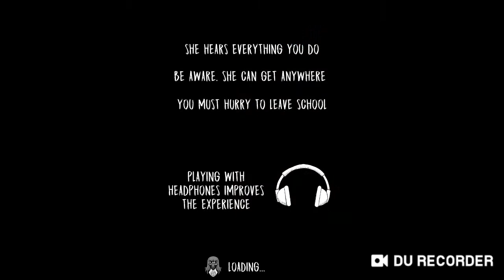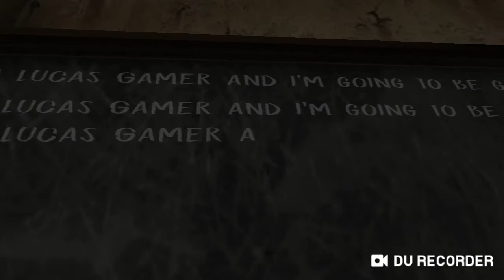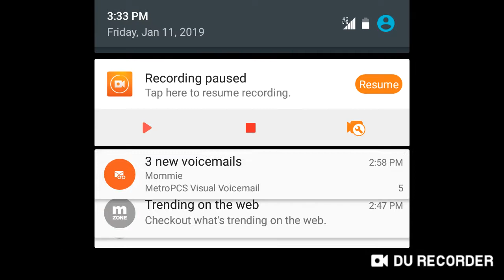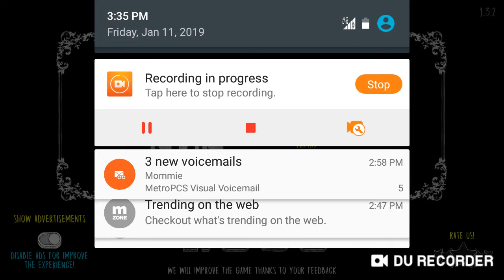Ibn plays the evil nun